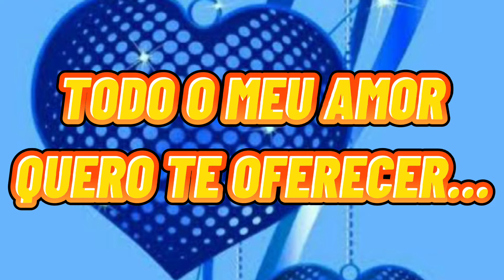MIL CORAÇÕES PARA VOCÊ!!! MENSAGEM/CANAL ELIANA COSTA LAZARO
Mensagem feita com muito amor e carinho, para você enviar a quem vc ama.
Gratidão 🙏❤️